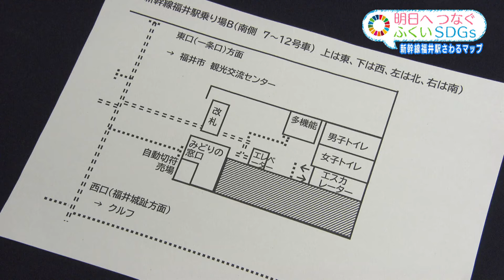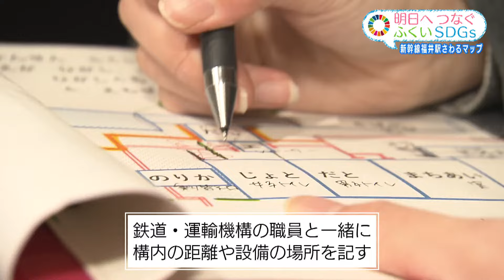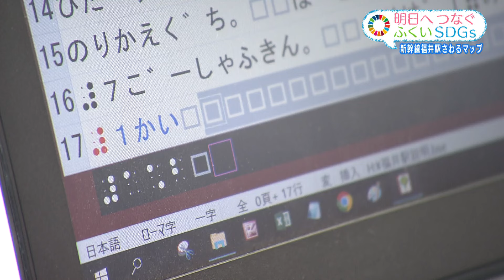福井商業高校JRC部 畑遥菜さん（福井市）～北陸新幹線福井駅さわるマップ～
「明日へつなぐふくいSDGs」
福井の未来のためにがんばるみなさんや
私たちにできることを紹介していくコーナーです！

福井商業高校JRC部が作成した新幹線福井駅の点字マップ。
北陸新幹線が発着する新しい福井駅の案内図に
トイレやエレベーターの場所は点字で表記して
視覚に障がいのある人も触ることでどこに何があるのか
わかるようになっています。

マップを作ったのは畑遥菜さんと藤野椰恵さん。
二人は先月、開業前の福井駅を訪れ
実際にエレベーターから可動式ホーム柵のまでの距離や
トイレ、自販機の位置などを確認し、詳しく書き記しました。
発案した畑さんが明日へつなぎたいものとは…